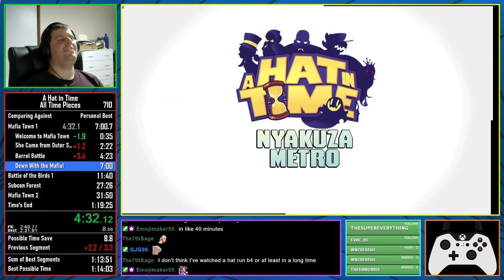A Hat in Time All Time Pieces (Base Levels) in 1:18:52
A decent run for a derust but some major timeloss in the mid-to-late game of  the run